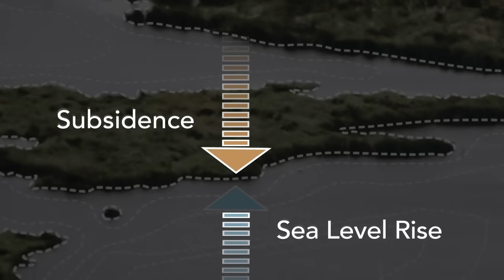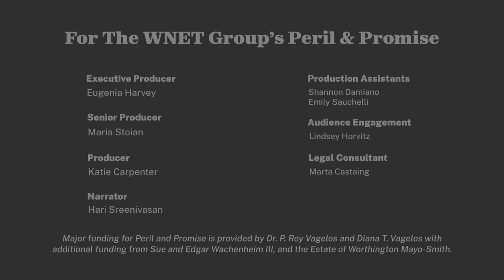Facing Down the Fossils: Restore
Can discarded glass bottles be used to protect one of the country’s most endangered landscapes? A New Orleans startup is turning bottles into sand that can support new vegetation, prevent erosion, and restore lost land along the Gulf Coast. Researchers and entrepreneurs are working together on this unique solution to the combined effects of sea level rise, ecosystem damage, and climate change.

"Facing Down the Fossils" is a series about the people who are dealing with generational consequences of the pollution and economic damage caused by the fossil fuel industry and who now face the prospect of even more fossil fuel projects in the United States. In response, these communities are not only standing up to wrongdoing but also leading the effort to advance clean energy production. The project takes viewers to these communities to hear from the people who have dedicated themselves to fighting injustice in opposition to governments and multinational organizations. In the process, it reveals what has been lost, what can be saved, and what might be gained in these vibrant neighborhoods, communities, and ecosystems.

This is the second episode of the four-part “Facing Down the Fossils” series, a co-production of Nexus Media News and Peril and Promise, a public media initiative from The WNET Group.

Peril and Promise is a public media initiative from The WNET Group, reporting on the human stories of climate change and its solutions.

Major funding for Peril and Promise is provided by Dr. P. Roy Vagelos and Diana T. Vagelos with additional funding from Sue and Edgar Wachenheim III, and the Estate of Worthington Mayo-Smith.